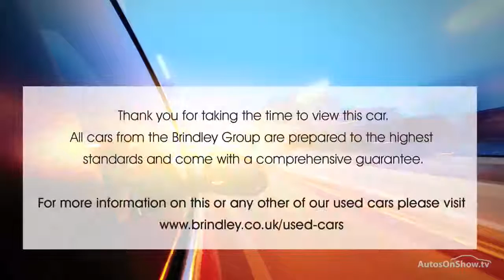VAUXHALL CORSA ENERGY AC GREEN 2013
2013 VAUXHALL CORSA ENERGY AC HATCHBACK PETROL, in GREEN